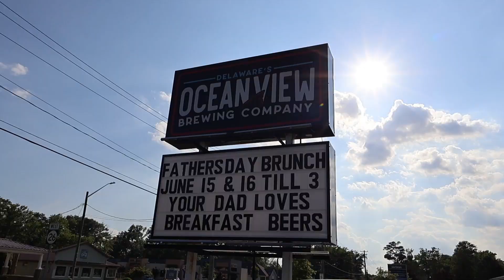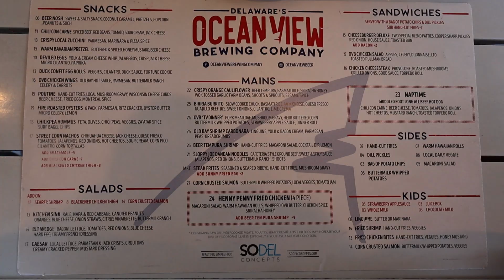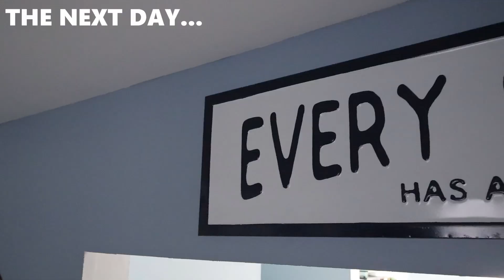FINAL Day Of Our DELAWARE SUMMER TRIP 2024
MY GEAR
Lens for Camera
Mic for Camera